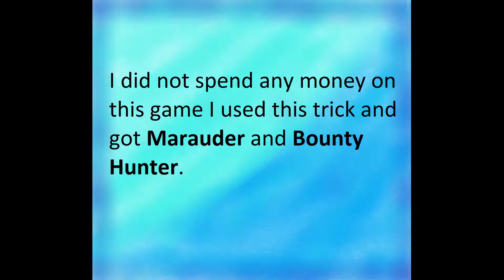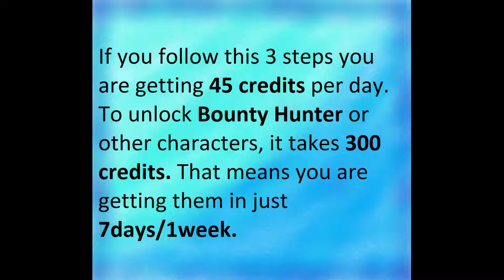How to get Marauder for free in Modern Combat 5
Hello, guys. If you follow this video, you can get Marauder or other characters in Modern Combat for free.
More about Modern Combat 5..

The best multiplayer FPS series raises the bar for action-shooter games again!

War has evolved, and so has the best online FPS on mobile!

Step onto the battlefield and answer the call with the title that raised the bar for first person shooter games with its great graphics, high-powered guns and intense online multiplayer action. Create a squad from 9 classes, add your friends for team play and test your skills in dynamic warfare against online rivals from around the world!

You won’t find more first person shooter fun in a free game anywhere!

9 CLASSES WITH UNIQUE SKILLS
 Customize and level up any of the 9 classes across solo play and team play modes.
 Find the playstyle that suits you: Assault, Heavy, Recon, Sniper, Support, Bounty Hunter, Sapper, X1-Morph, or Kommander.

HIGH-POWERED ONLINE MULTIPLAYER
 Watch players engaged in live online FPS battles and eSports competitions with all the great graphics you expect in the new Spectator mode.
 Epic guns-a-blazing team play in Squad vs. Squad matches.
 Talk to other players to plan your online multiplayer strategies and coordinate an attack in the Global and Squad Chats.
 Top the individual and Squads leaderboards as you master your eSports skills.
Win free rewards and cool prizes in limited-time events.

 Accumulate XP and level up by playing both solo play missions and team play matches.
 Unlock higher-tier guns and other weapons by mastering lower-tier guns.
 Customize the perfect weapon using a host of attachments and jump straight into the free game action.

INTENSE SOLO PLAY CAMPAIGN
 Play the new Spec Ops missions for a real online FPS adrenaline rush.

So if you’re ready for the online FPS of your dreams, dive into this unparalleled free game that takes online multiplayer to new heights. Perfect for anyone hungry for solo play first person shooter fun, or team play eSports competition.